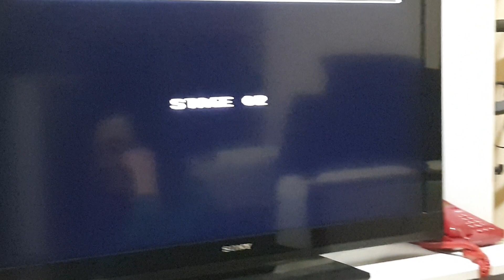Efe aslandan kaçtı ateşin üstünden atladı.